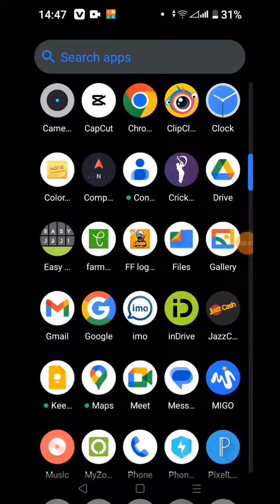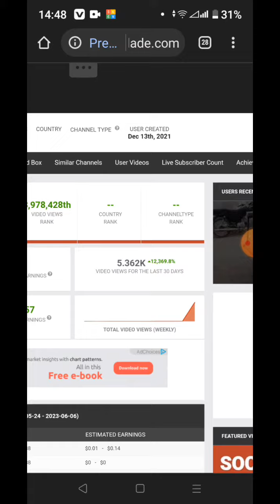I Ma So Happy 😊🥰😊🥰 my 11k views complete